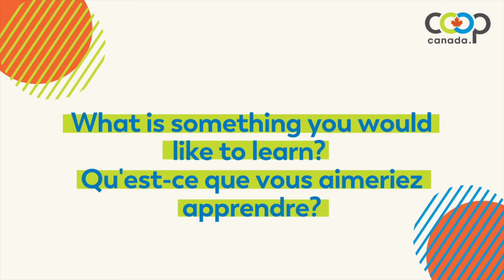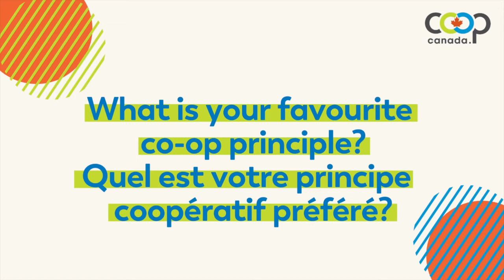Q&A with Alexandra Wilson / Questions et réponses avec Alexandra Wilson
Do you know the faces behind CMC’s Board of Directors? Get to know our hard-working board members as they engage in fun Q&A sessions in our new video series! Meet Alexandra Wilson from Co-operators. With passion for audiobooks and cooking, Alexandra has been a strong militant of co-operative system. Get to know Alexandra!

Connaissez-vous les visages derrière le conseil d’administration de CMC? Apprenez à connaître les membres de notre CA à travers des séances de questions-réponses amusantes dans notre nouvelle série de vidéos! Rencontrez Alexandra Wilson de Co-operators. Passionnée de livres audio et de cuisine, Alexandra a été une fervente militante du système coopératif. Apprenez à connaître Alexandra!